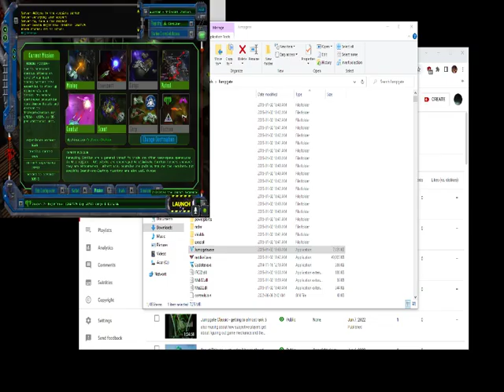Jumpgate Classic - The rotacol denouement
just finishing up a rant about the whole netdevil developer treatment of both my starcharts and mining rate exposés.

while doing so i get prices for ore sold at tripoint, plus check the commodities list once again.